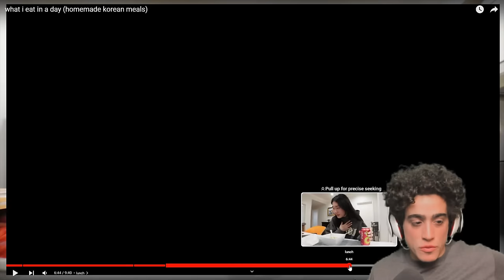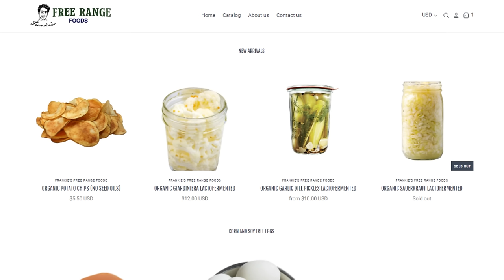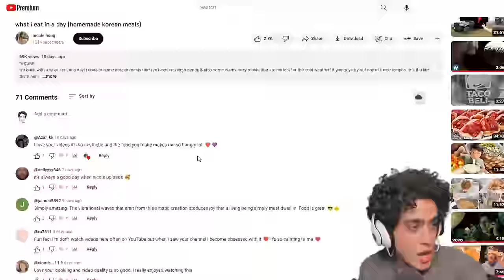Korean Girl's NORMIE DIET isn't Bad!!!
00:00 - Lets stop spreading lies
00:43 - RECYCLE
03:09 - Chopstick Mami
05:03 - Least obvious Fed
06:25 - RECYCLE!?!?!?!!?!?!
08:08 - Balanced Asian Lunch
09:39 - Olipop
13:09 - Healthy Balanced Dinner
15:53 - I won't pee in her bed on the first date